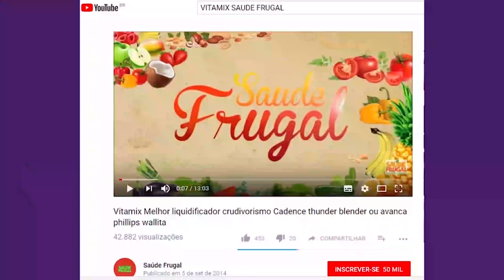CALISTENIA E MUSCULAÇÃO SEM CARNE - É POSSÍVEL SER ATLETA VEGANO?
Eduardo Corassa, nutricionista, escritor, palestrante e chef crudívoro vegano, idealizador do Saúde Frugal, entrevista o atleta de calistenia, Marcel Scarpim para derrubar mitos da alimentação plantbased!